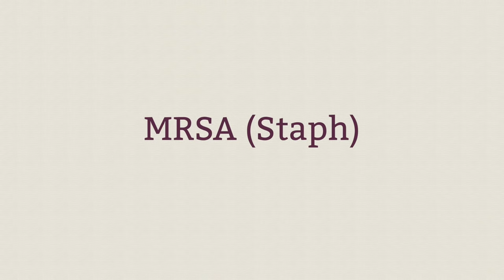Why I Don't Use Soap 😮😮😮 (Much)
🔅 Here's the soap I do use ➜

Why don't I use soap much? Well...

- Most soaps contain bad ingredients
- Soaps can interfere with natural oil production of skin
- Soaps can interfere with vitamin D absorption
- Soaps can interfere with a healthy microbiome

And don't even get me started on antibacterial soap! That stuff is so bad for you.

So what's my solution, not bathing? No! I bathe pretty frequently, I just don't lather up my whole body. Instead, I use soap on my pits and my bits, if you know what I mean, and just rinse the rest of my body.